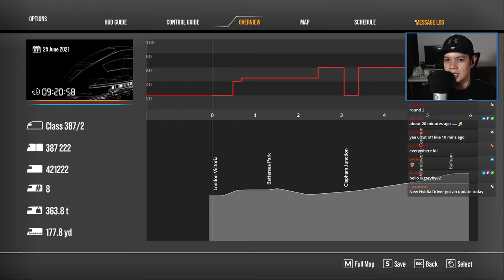London Commuter Route - Train Sim World 2 - VOD - 2021-10-13 - Part 1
Thanks to Dovetail Games for giving me a copy of the Rush Hour Season Ticket, I get access to the newly released London Commuter Route. Let's go check it out!

💻 PC specs:
Broadband speed - 1gbps